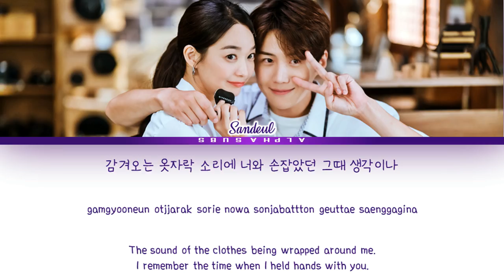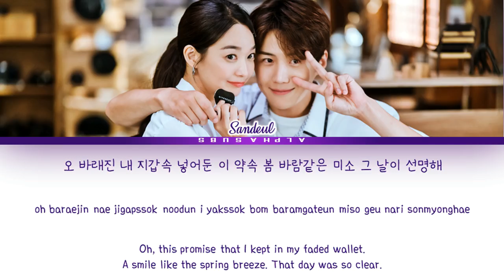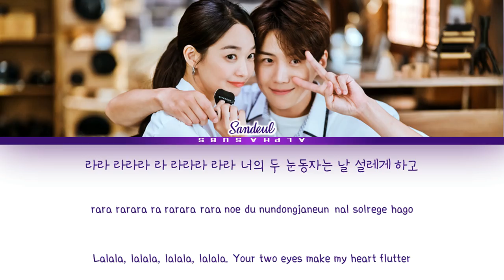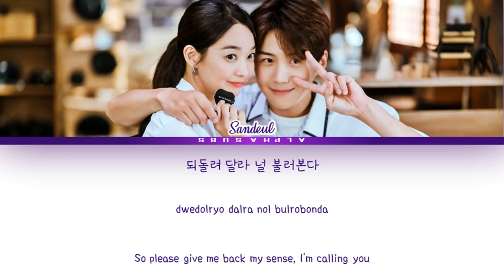[1시간 / 1HOUR] SANDEUL - The Image of You Remains In My Memory Hometown Cha Cha Cha OST 6 Lyrics/가사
💕💕 Do U LOVE TO READ WEBTOON/COMICS/MANHWA AND ALSO LOVE BL? OPEN ME ^^ 💕💕